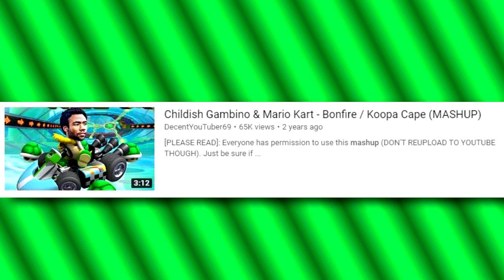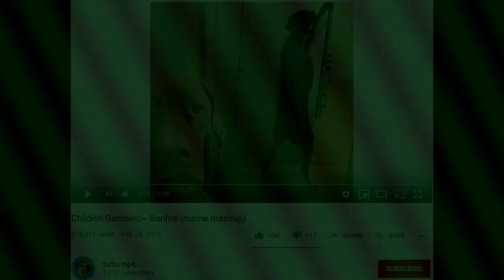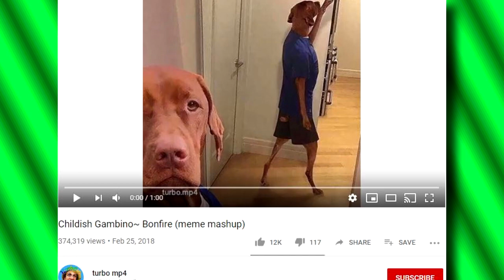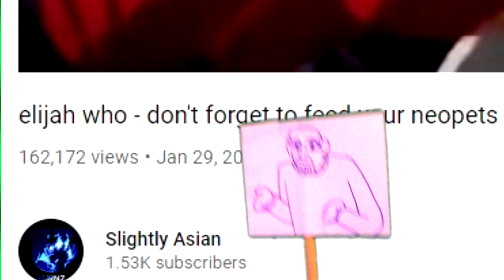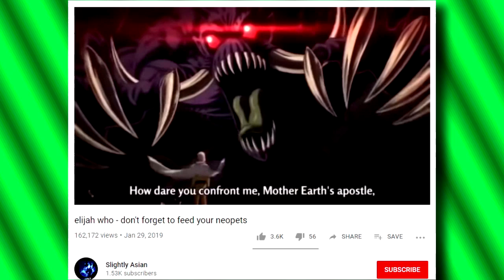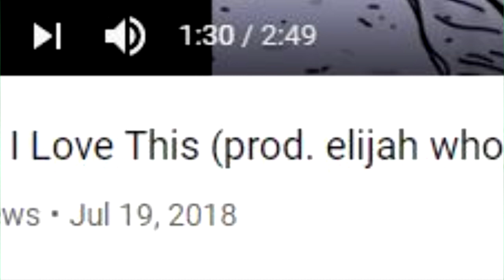Dankest Hits : Bonfire Meme Mashup | Bronze